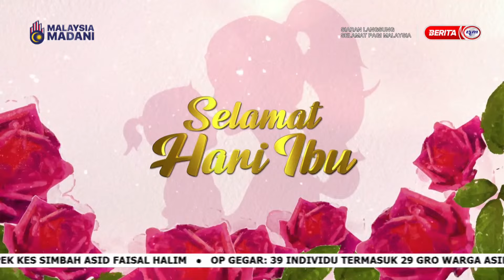12 MEI 2024 SPM - UCAPAN SELAMAT HARI IBU